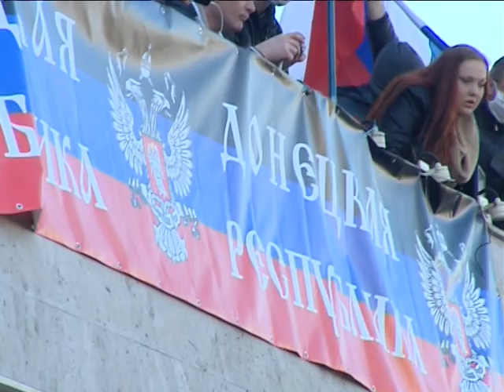07 04 14 RESPUBLIKA BOLDIREV